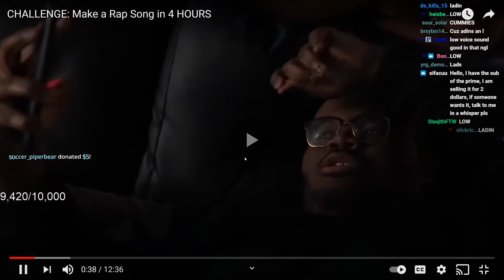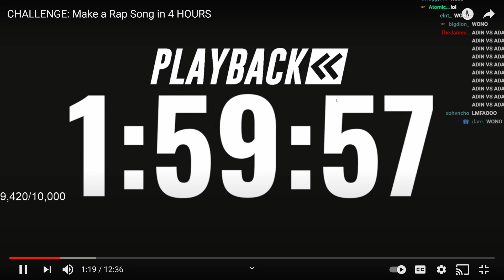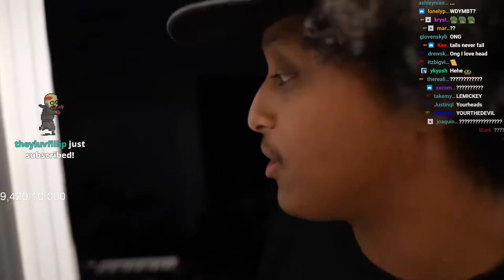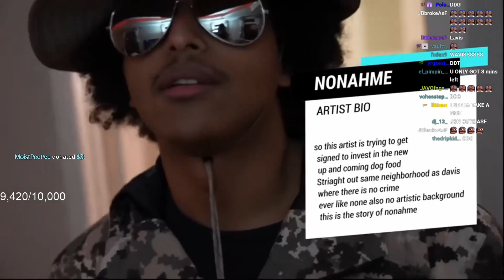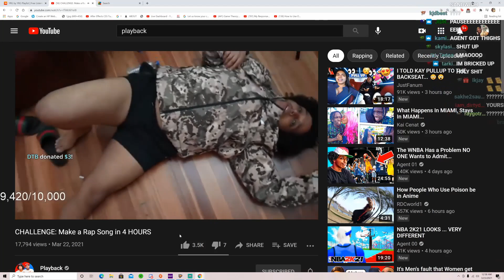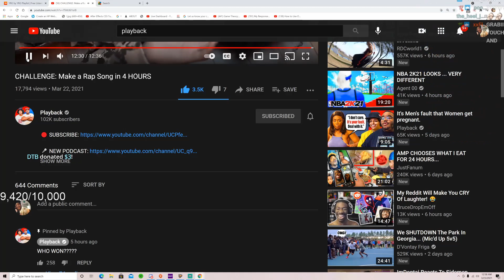YourRAGE Reacts To Playback 4 Hour Song Challenge